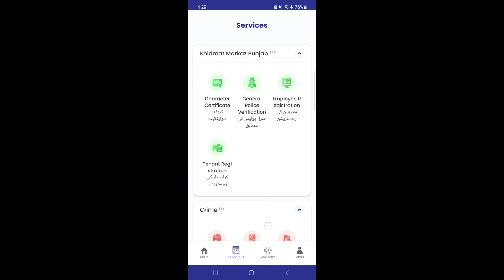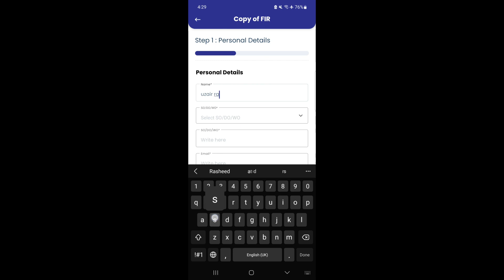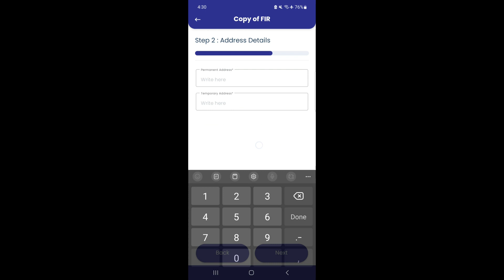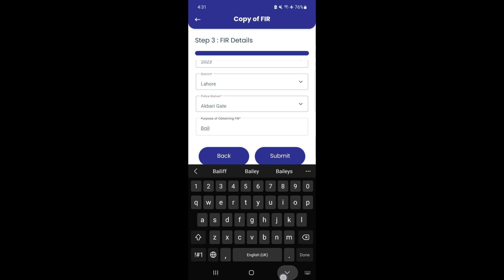How to Get Copy of FIR Online | Copy of FIR from Mobile | Punjab Police App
How to Get Copy of FIR Online
punjab police app
Copy of FIR from Mobile
In today's video, titled "How to Get Copy of FIR Online | Copy of FIR from Mobile | Punjab Police App," we're demystifying the process of obtaining a Copy of First Information Report (FIR) from the comfort of your mobile device. Whether you're directly involved in a legal situation or just curious about the procedure, we've got you covered!

Join us as we explore the intuitive features of the Punjab Police App, your gateway to hassle-free interactions with law enforcement. We'll guide you through the entire process, starting from downloading the app to filling out the digital form accurately. Understanding the significance of an FIR, we'll provide expert tips to ensure your application is complete and error-free.

In this comprehensive guide, we'll also discuss the financial aspects, including associated fees and accepted payment methods. Plus, we've included troubleshooting tips to help you overcome common challenges, guaranteeing a seamless experience.

Empower yourself with the knowledge of your legal rights and gain confidence in navigating the legal system.

SERVICES WE PROVIDES:
👉Divorce Papers, Divorce Deed for overseas,
👉Registration of marriage / Court Marriage / Nikahnama
👉 Online Nikah
👉Divorce certificate,
👉Death Certificate,
👉Birth Certificate,
👉Legal Notices,
👉Dissolution of Marriage Cases / Khula Case,
👉Nadra issues,
👉Sale Deed Registration / Registry,
👉NTN Registration,
👉Preparation of Legal Documents,
And Many More Regarding Law